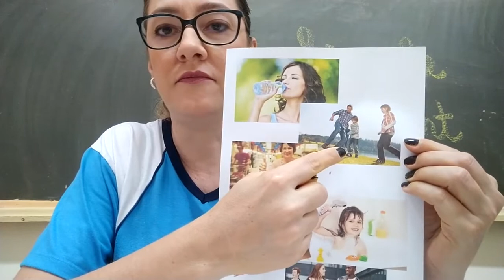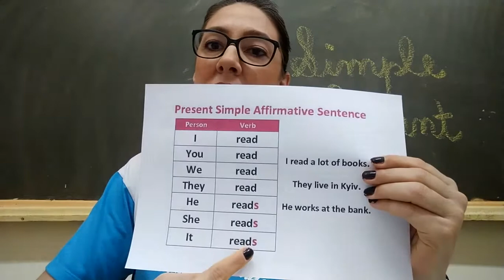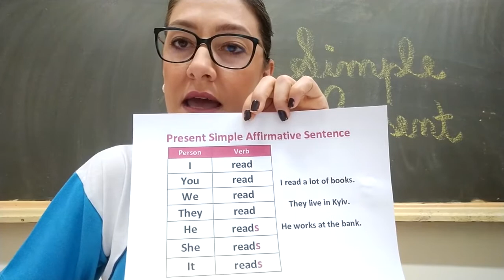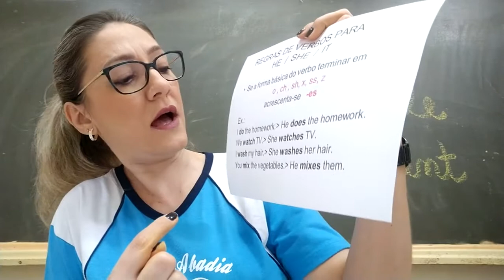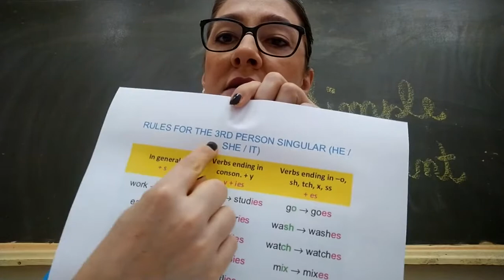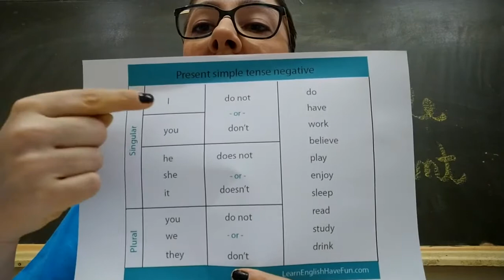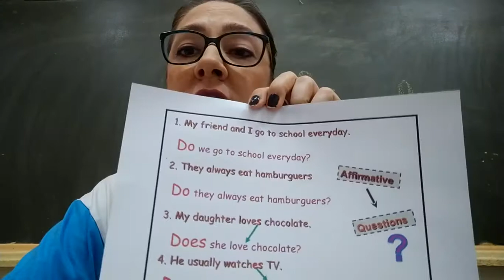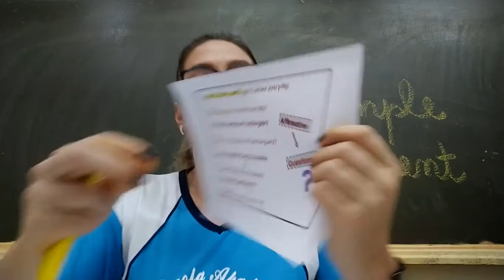7 ANO - Aula de inglês 1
Review - Simple Present Tense